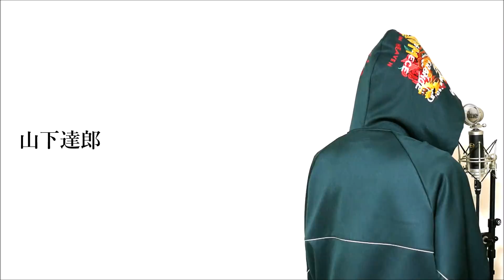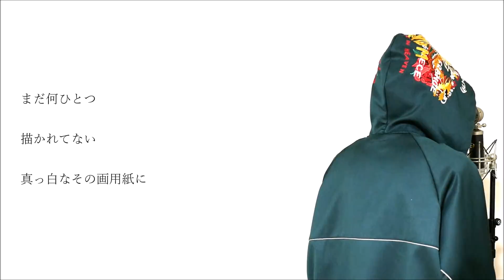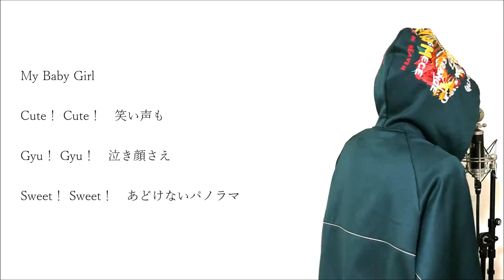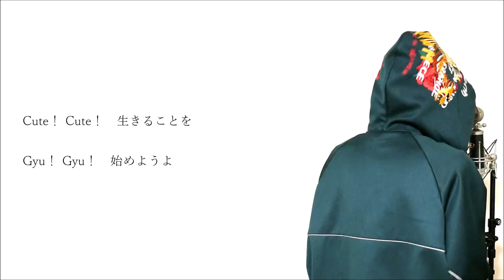ミライのテーマ (映画『未来のミライ』主題歌) - 山下達郎 (cover)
今回は映画『未来のミライ』主題歌でもある山下達郎の「ミライのテーマ」をカバーさせていただきました。

【山下達郎 cover】